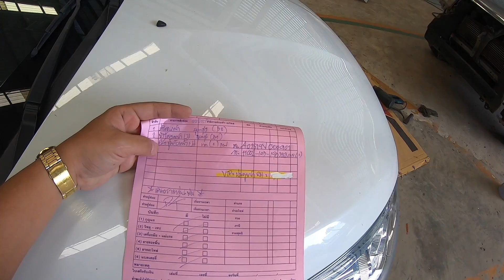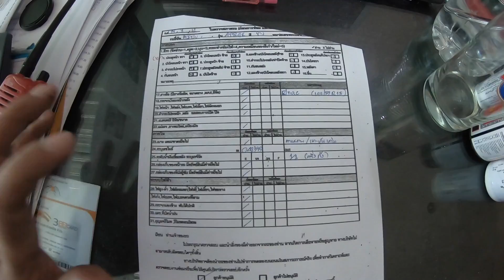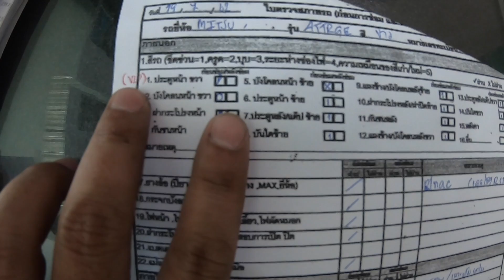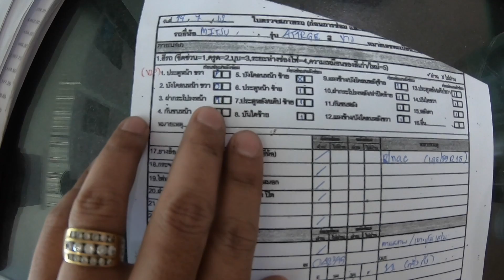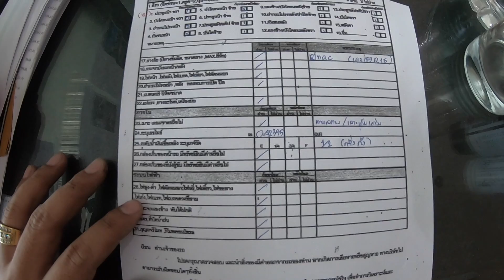ขั้นตอนงานซ่อมแผลรถยนต์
ขั้นตอนงานซ่อมแผลรถยนต์ คันนี้เป็นรถที่ชนเป็นแผลขูดขีดบุบนิดหน่อยครับ